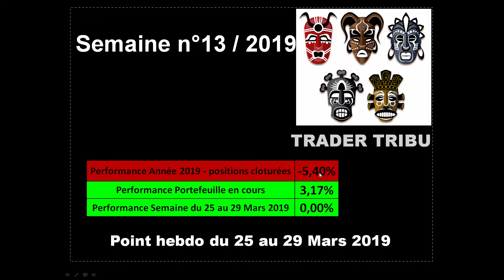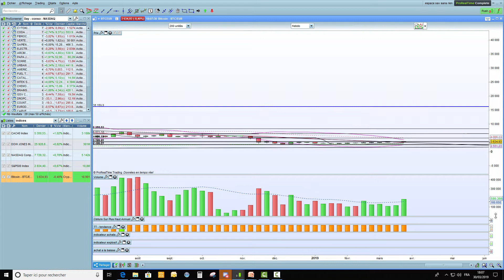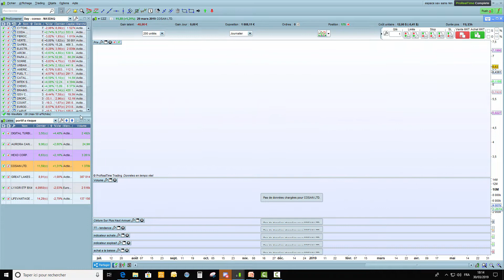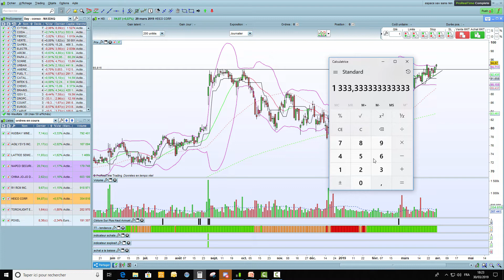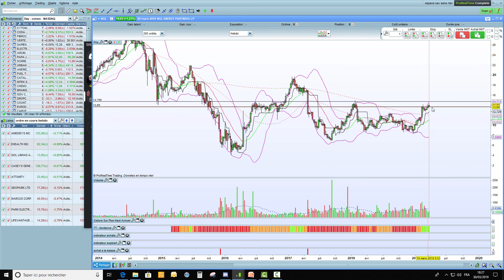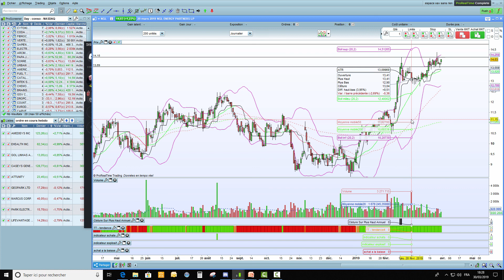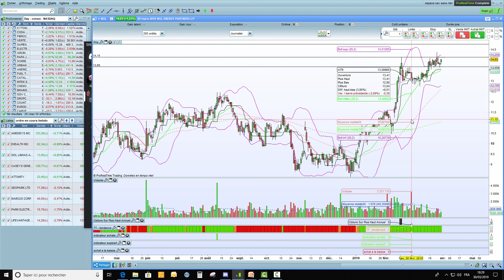Point hebdo semaine du 25 Mars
Dans cette vidéo, vous verrez le point sur les indices US + bitcoin - Point hebdo de la semaine du 25 Mars - suivi de mon portefeuille - Opportunités

Parrainage possible avec les brokers suivants:
* bourse direct
* degiro
* prt trading